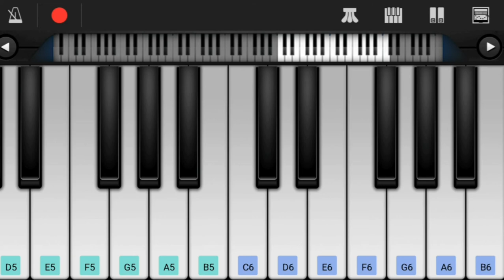Vallu Kalla Vayyari Song Bgm on Keyboard l Mass Movie Love Bgm l Nagarjuna Love Bgm l D S P Love Bgm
Hi Friends,

Herewith Presenting You Vallu Kalla Vayyari Song Bgm on Keyboard.